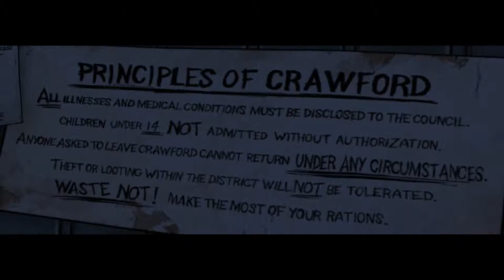The Walking Dead: Season 1 - Epizoda 22 - Akumulator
Pozdrav Svima!!!
Dobrodošli na Goliathus Games kanal gdje zajedno prolazimo kroz razne igre na PC-u i uskoro PS4. Svaki prijedlog za igru uzimam u obzir tako da stavite svoje preijedloge u komentar.

Dobrodošli u novi serijal pod imenom The Walking Dead.
Ovo je igra napravljena po uzoru na istoimenu seriju The Walking Dead koja je trenutno sada jedna od najpopulanijih TV serija. Sama prica ne prati pricu serije te je potpuno razlicita od serije. Sama igra se vise bazire na vasim odabirima i samoj prici nego na samom gameplayu te zbog toga ima jako dobro razvijenu pricu i likove sto je jako pridonjelo samoj ocjeni igre koja ja po svemu sudeci jedna od boljih koje sam igrao u skoro vrijeme.

Ovo je Season 1 - Episode 4 - Around Every Corner

OCJENA:
     - 9/10

O IGRI:
Ovo je igra Napravljena prema ideji istoimene serije The Walking Dead. Napravljena u Telltale Games studiju te takoder izdana od njihove strane. Igra izlazi u obliku epizoda bas kao i serija. Trenutno do sada izasle su dvije sezone sa po 5 epizoda koje cu sve odigrati. Igra je bazirana na samoj prici vise nego na gameplayu. Sa svakom svojom odlukom igrac mijenja razvoj dogadaja i ishod same igre sto rezultira sa vise od nekoliko zavrsetaka igre.
Igru igramo kao odbjegli ubojica Lee koji nakon nesrece shvaca kakv je svijet postao te pronalazi malu djevojcicu Clementene kojoj se kune da ce je spasiti i stititi do kraja bez obzira na sve ,kako bi se iskupio za svoje zlocine. U igri pratimo njihovu avanturu kroz opustoseni svijet zombi apokalipse i njihov nacin pronalazenja sigurnog mjesta za zivot.

Preporučeni zahtjevi
        -CPU - Core 2 Duo E4600 2.4GHz (Intel)
                  - Athlon 5050e Dual Core (AMD)
        -GPU - GeForce GT 130 (Nvidia)
                  - Radeon HD 4650 1GB (AMD)

 -Procesor: AMD FX-Series X8 8350
 -Grafička: Sapphire R9 270X Toxic
 -RAM: Kingston DDR3 2x8GB HyperX Beast